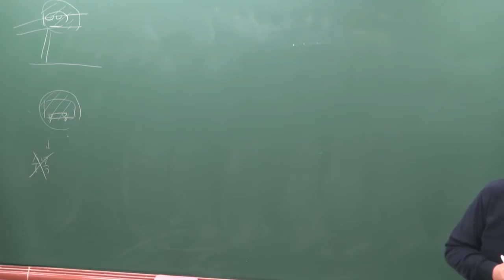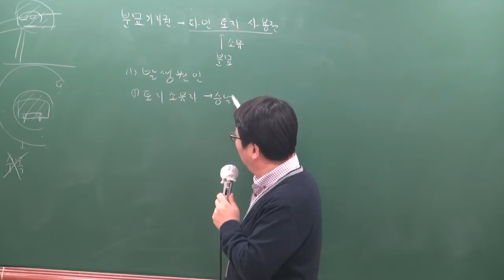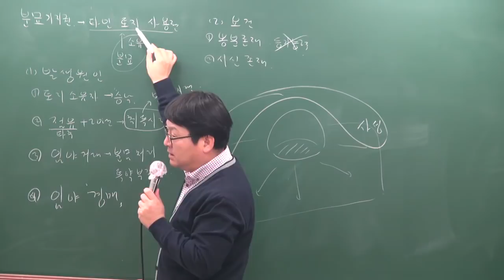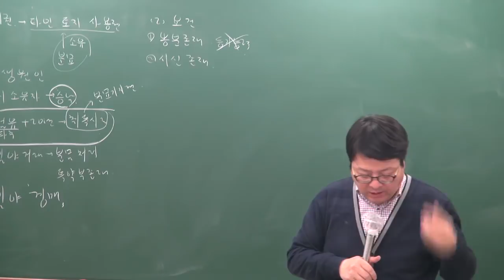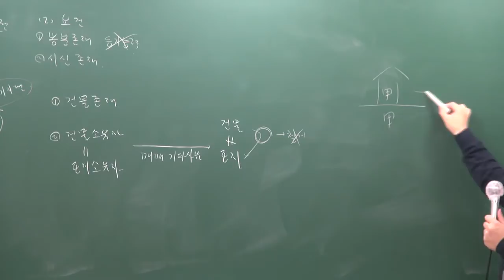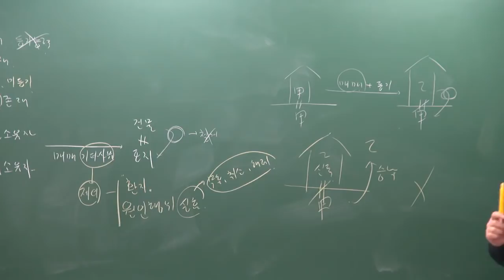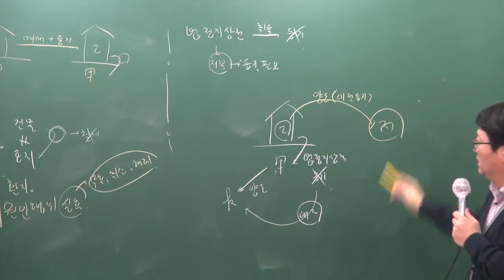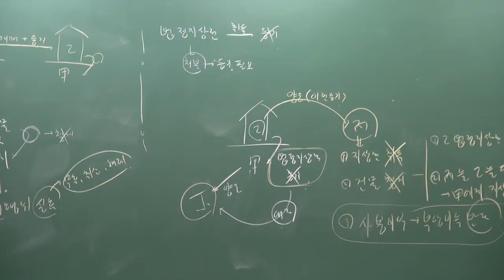[공전무] 2019년 공인중개사 민법및민사특별법 기본이론 2-32